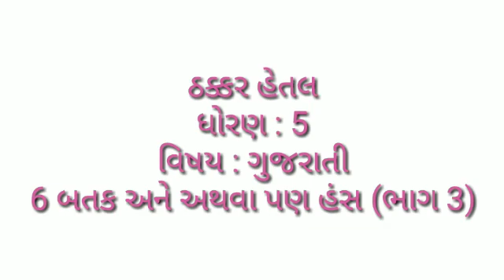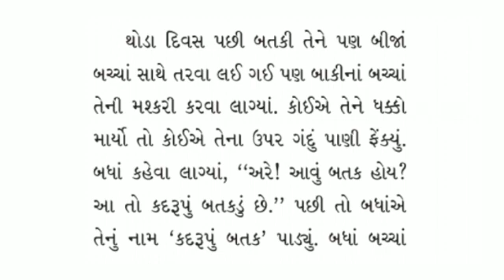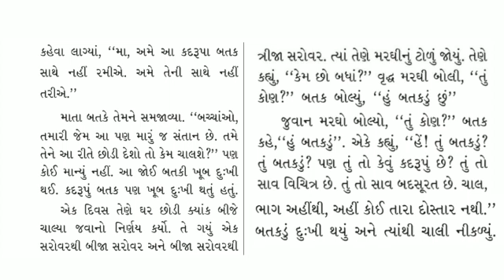For 6/1/2021 Std 5 Gujarati Unit 6 Batak Ane Athavaa Pan Hans part 3 by Hetal Ma'am